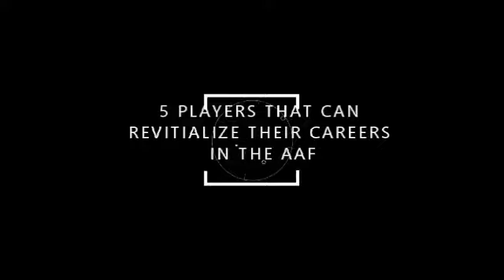5 PLAYERS That Can REVITALIZE Their CAREERS In The AAF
In this video Treeb from Treeb Talks goes over 5 players who can revitalize their careers in the AAF.
Names include, Speedy Noil, Zac Stacy, Bishop Sankey and more!
For all your Jacksonville news needs visit
BigJreport.com
Like me on facebook
PSN:bortlekombat5